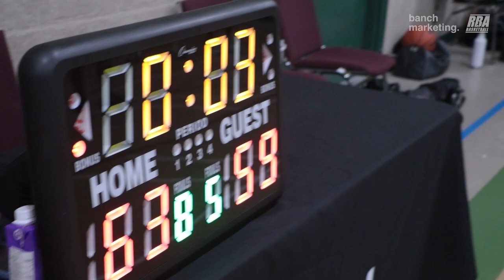2023 Surrey Spring Rec - CCREW vs OF - Roundball BC Mens Basketball League